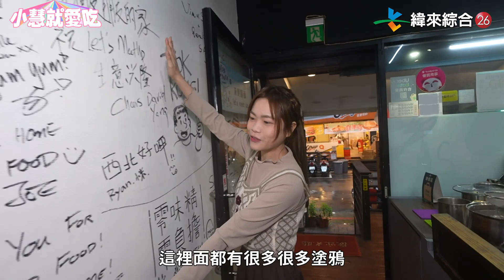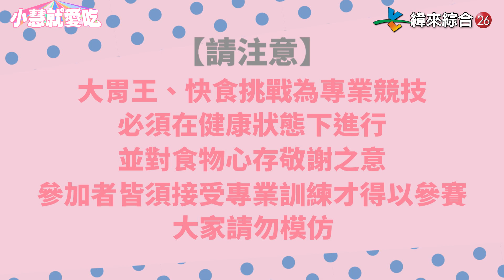大胃王小慧新加坡賽前衝刺！１５分鐘可以吃多少碗乾麵？｜ @xiaohui_foodie 大食い｜food challenge｜mukbang｜먹방｜eating show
小慧又要去新加坡比賽了
在出發前一定少不了賽前特訓💪🏻
究竟小慧的熱身挑戰可以拿到什麼樣的成績呢？

📍來見個面Let's meet up：台北市松山區南京東路五段250巷9-1號